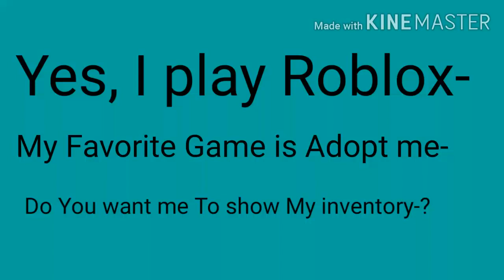I play Roblox-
My user is  a secret-
Lol